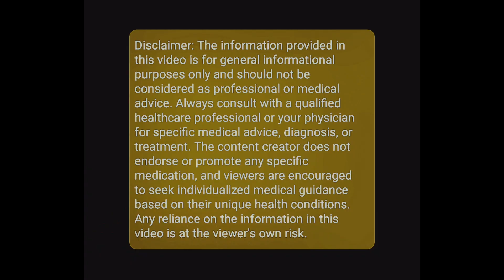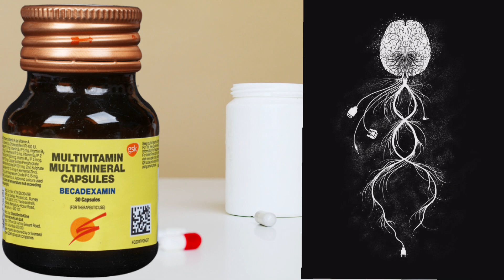Becadexamin multivitamin kaise use kare | Becadexmin ke fayde in Hindi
In this video we get information about multivitamin tablets which is used for all, name of multivitamin tablets is becadexamin capsule.
1. Becadexamin capsule ingredients
2. Becadexmin ke fayde in hindi
3. Becadexamin capsule price
4. Becadexamin for hair growth
5. Becadexamin capsule use kaise kare

10.  medicine for wome

Becadexamin capsule ke fayde

becadexamin capsule uses in hindi uses of becadexamin capsule,

becadexamin capsule uses, benifits of becadexamin capsule,

becadexamin capsule,

becadexamin multivitamin capsule,

becadexamin capsule kis kam aata hai,

becadexamin capsule ko kaise len, multivitamin and multi minerals capsule,

becadexamin capsule price, benifit of becadexamin capsule,

becadexamin capsule ko lene ka sahi tarika,

how to increase stamina, how to increase immunity system